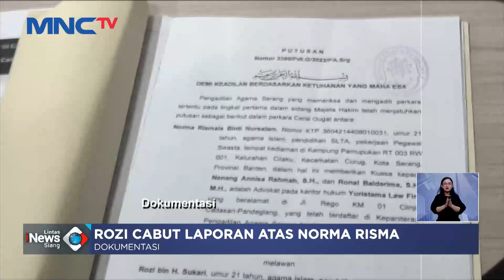Norma Risma Laporkan Mantan Suami dan Ibunya atas Kasus Zina LintasiNewsSiang 31/01